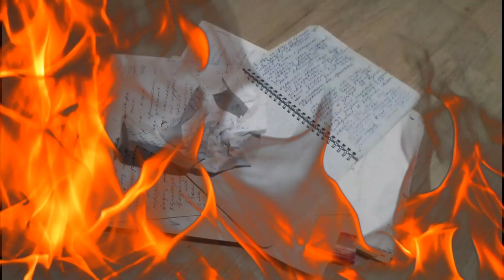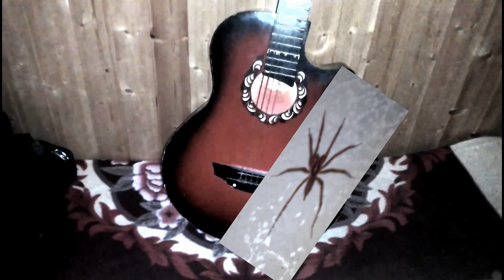Стихотворение "Здесь, под Солнцем, слишком тесно". Ю. Соболь. Читает Декламатор от Бога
📌СТИХОТВОРЕНИЕ

ЗДЕСЬ, ПОД СОЛНЦЕМ, СЛИШКОМ ТЕСНО

Здесь, под Солнцем, слишком тесно, но просторней под Луной.
Да, мне всё здесь интересно, так посмейтесь надо мной.
Слёзы выльет и осушит алкоголь.
Хоть на время пусть заглушит мою боль.
Наши души не окрепли, а уже темны, как склеп.
То ли все вокруг ослепли, то ли я один ослеп.
Не хочу я быть поэтом, не хочу.
Лучше я о том, об этом помолчу.
Даже думать позабуду о стихах.
И витать почти не буду в облаках.
Да, живу я как-то вздорно, не как все.
День на белой, два на чёрной полосе.
Не могу я быть поэтом, не могу.
Все на том, а ты на этом берегу.
От печали убегу и от тоски.
И без жалости сожгу черновики.
И гитару больше в руки я ни разу не возьму.
Безразличны её звуки станут сердцу моему.
И навечно разорвется горьких бед моих кольцо.
И никто не рассмеется мне ни в спину, ни в лицо.
Я теперь без черных полос заживу.
Одинокой песней голос не сорву.
Лучше стану делать стойку на руках.
Ну а думать буду только о деньгах.
...За полгода не сложились две строки.
И в гитаре поселились пауки.
Даже думать о стихах я перестал,
Но на общий берег так и не попал.
Ох и скверно одному на берегу!
Но, наверно, я иначе не могу.
И гитара вот опять в руках лежит.
И берёт аккорд и струнами дрожит.
Будто нервы намотались на колки.
И без дома оказались пауки.

Ю. Соболь✒️